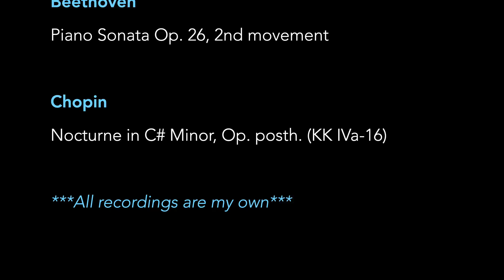Yoga-Kick #4 music soundtrack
All recordings are my own.
Photo location: Panathenaic Stadium in Athens, Greece
Recording location: Hell's Kitchen NYC

For access to all of my fitness videos, please consider becoming a patron Thank you!

Video Shortcuts:
0:02 Chopin Prelude "Raindrop" Op. 28, No. 15 (WARMUP PRELUDE)
5:47 Grieg Piano Sonata Op. 7, 3rd Movement (KICKS ALLA MENUETTO)
9:48 Beethoven Piano Sonata Op. 26, 1st Movement (COMBO VARIATIONS)
17:55 Beethoven Piano Sonata Op. 26, 2nd Movement (STANDING KICKS)
21:06 Chopin Nocturne in C# Minor Op. posthumous (COOLDOWN CODA)